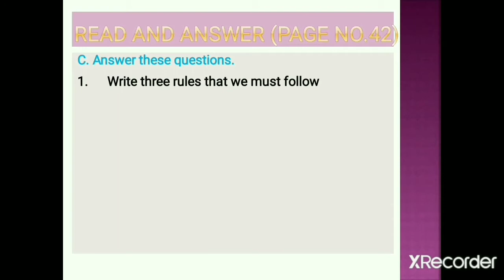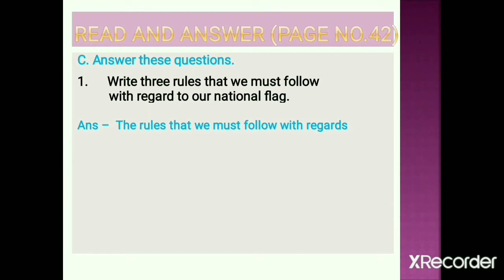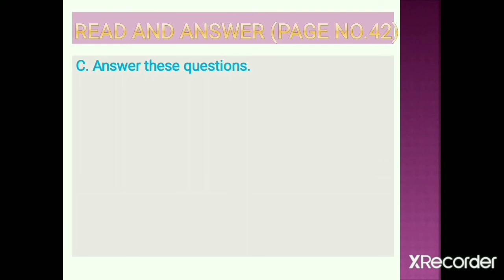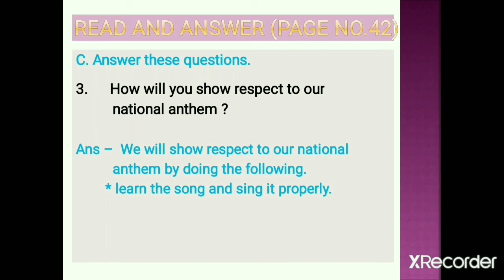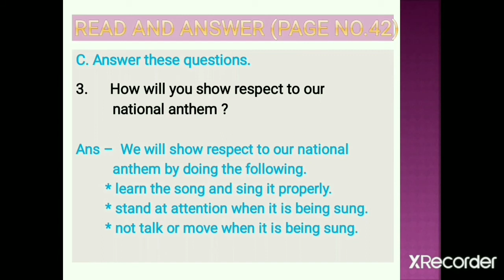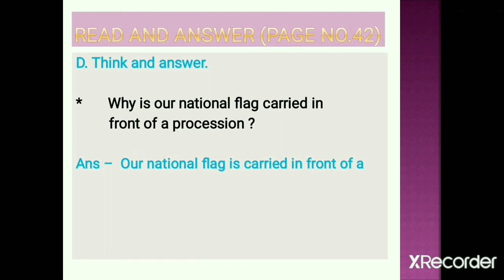Class 3 Social Studies, Ch-6 Our National Symbols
(Ques and Ans)